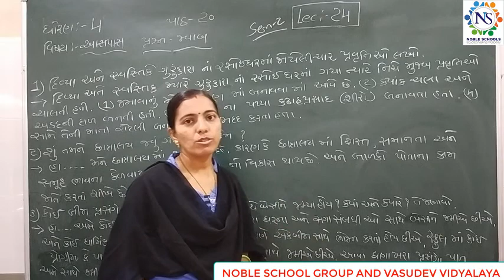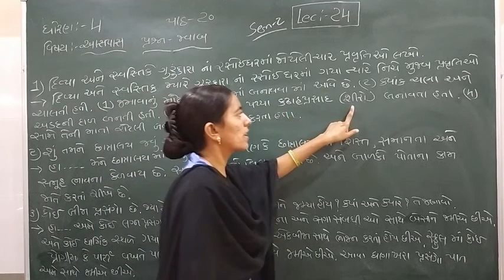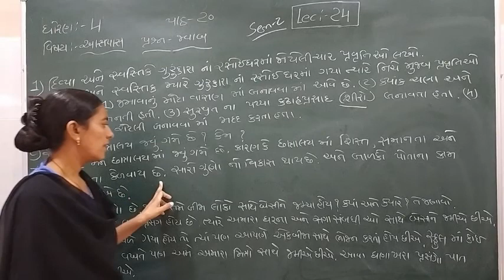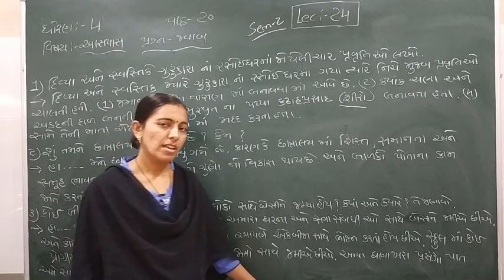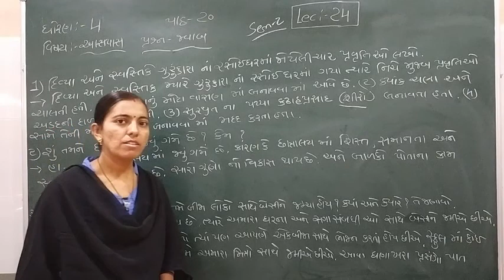Standard - 4 Aaspas Semester - 2 Lecture - 24 by Rachnaimadam